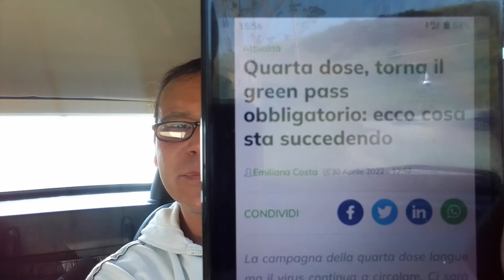IL POLSO DELLA SITUAZIONE.....